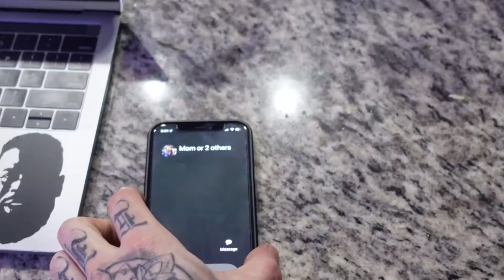The Millennial Mentality Vlog Ep.02 The Boys go to Renegades and a Fight Breaks Out!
On this episode of The Millennial Mentality, the boys go to a local bar Renegades to support our previous guest Danny Soucy in his XFN Debut!